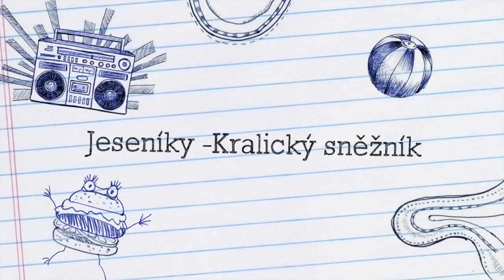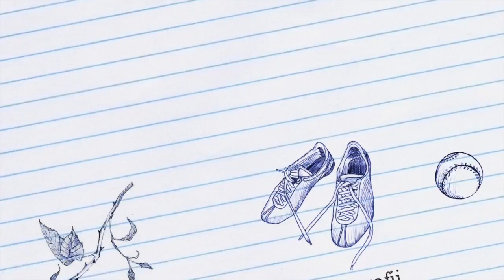foto-workshop Seninka 2015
Týdenní workshop v Jeseníku! opět akce byla famozní.
Kdo chyběl ,seděl doma a kousal si nehty,my mezi tím tvořili.
Já si to užila fyzicky na maximum!